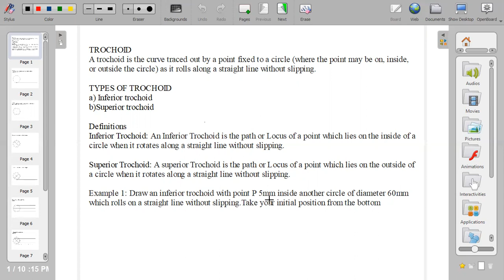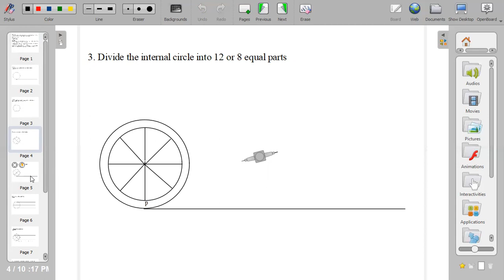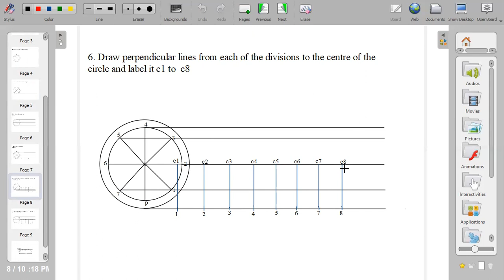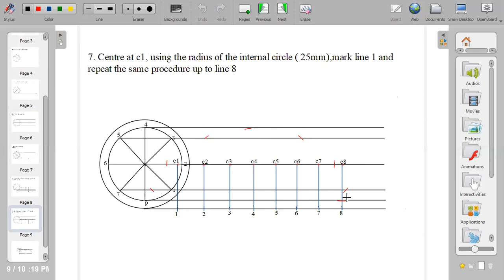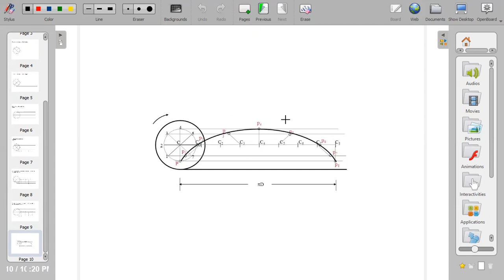Inferior trochoid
How to draw an inferior trochoid